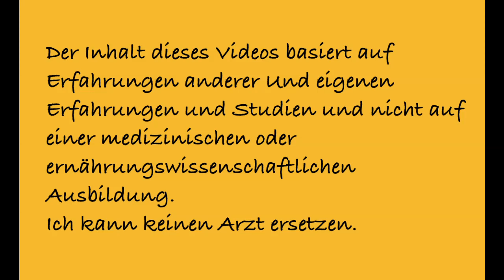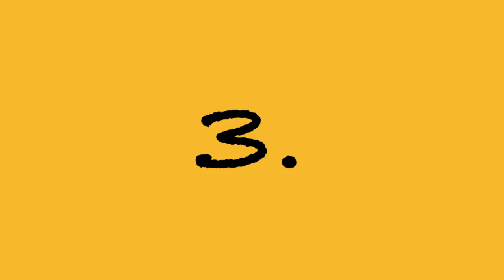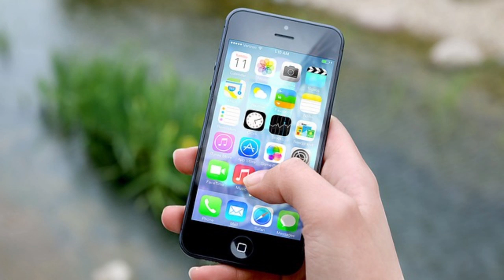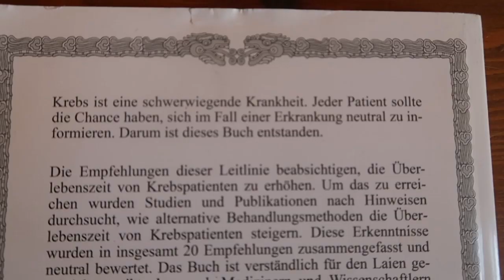16 Strategien für ein gesundes Leben ohne Zivilisationskrankheiten!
👉 Leitlinie der alternativen Krebsbehandlung
👉 Gesunde Menschen Band 1
👉 Gesunde Menschen Band 2